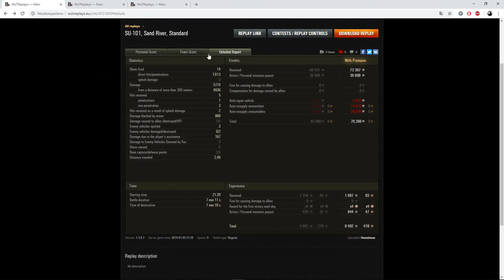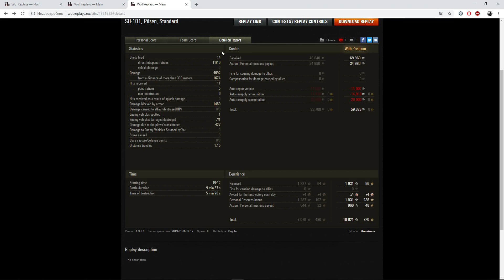SU-101 | Útočné TD | 7th top DMG @ Patch 1.3 | Pouštní řeka | Fjordy | Plzeň | MI/CZ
Rolling stone mezi TD, sovětskými. :-)